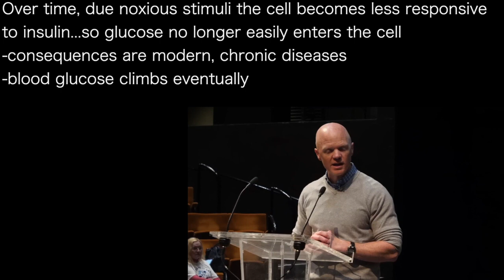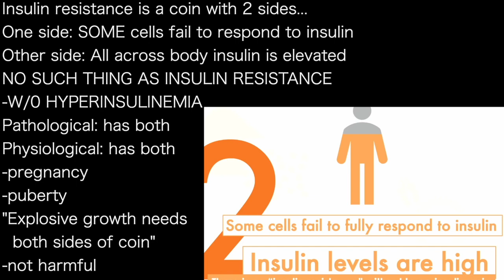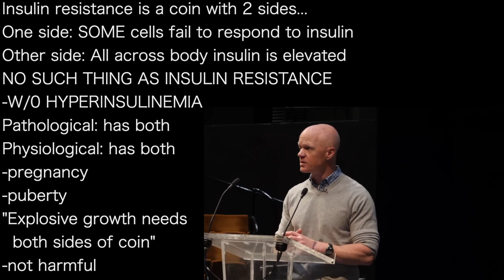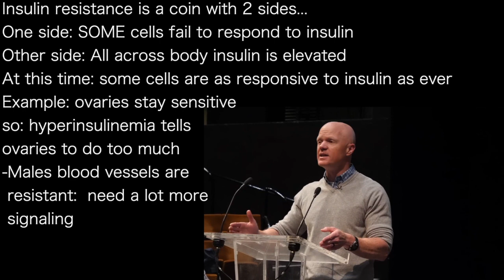BEN BIKMAN b; | Insulin resistance…coin with 2 sides: -cell resistance -hyperinsulinemia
presents episode 1098 | Dr Ben Bikman
PHC UK podcast

Over time, due noxious stimuli the cell becomes less responsive
to insulin...so glucose no longer easily enters the cell
-consequences are modern, chronic diseases
-blood glucose climbs eventually
-insulin is also elevated
 TRYING to get CELL
 TO ALLOW GLUCOSE IN
-trying to restore cell
 functions
 -sometimes it can
 -sometimes it cannot

Insulin resistance is a coin with 2 sides...
One side: SOME cells fail to respond to insulin
Other side: All across body insulin is elevated
NO SUCH THING AS INSULIN RESISTANCE
-W/0 HYPERINSULINEMIA
Pathological: has both
Physiological: has both
-pregnancy
-puberty
"Explosive growth needs
  both sides of coin"
-not harmful

At this time: some cells are as responsive to insulin as ever
Example: ovaries stay sensitive
so: hyperinsulinemia tells
ovaries to do too much
-Males blood vessels are
 resistant:  need a lot more
 signaling